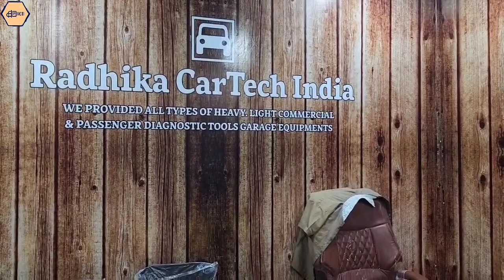Perfect Motor | Diwali Puja And Celebration